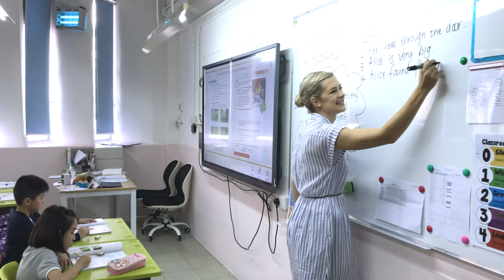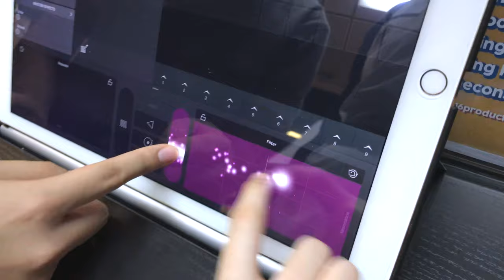Together We Shine // St Hilary's YouTube